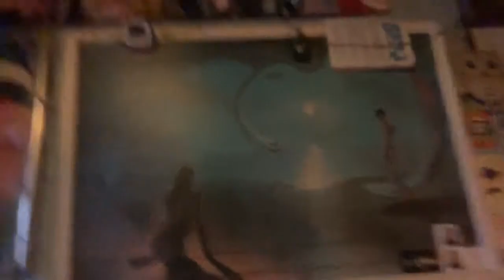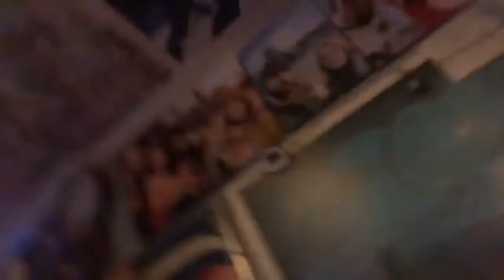My 7 foot long Fish tank Danny Sloggett Vision